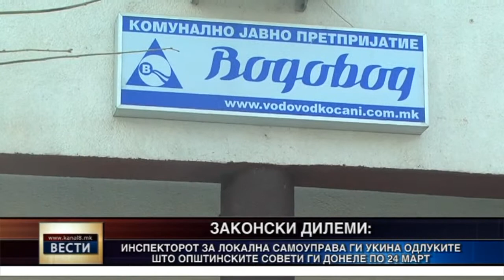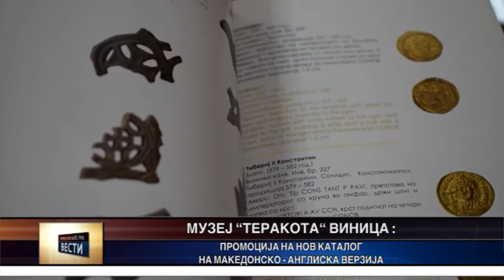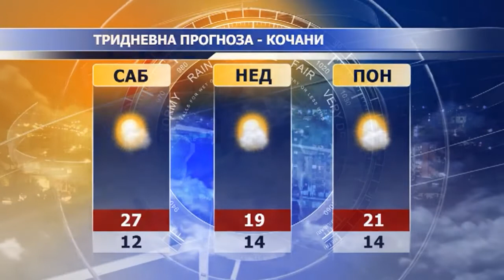Kanal 8 - Vesti 18.05.2017